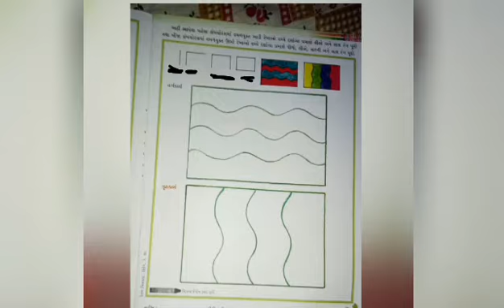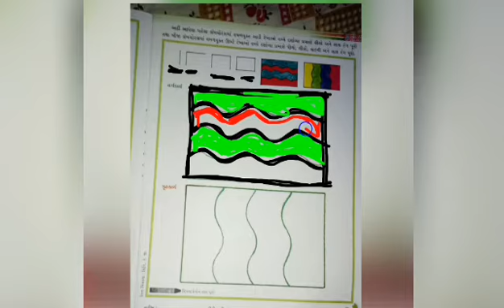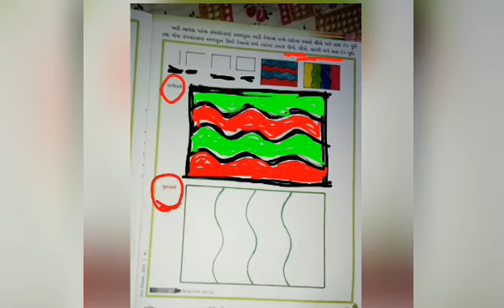Std. Sr. Kg drawing topic. Rectangle